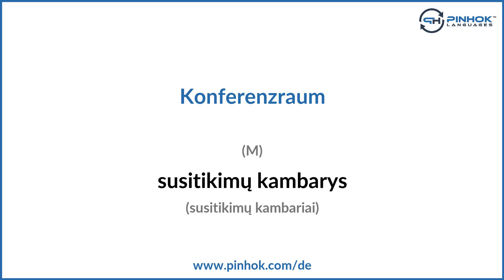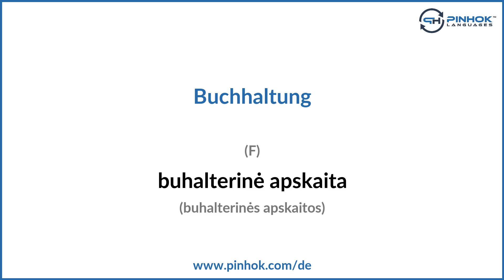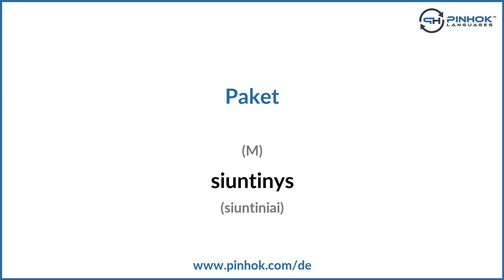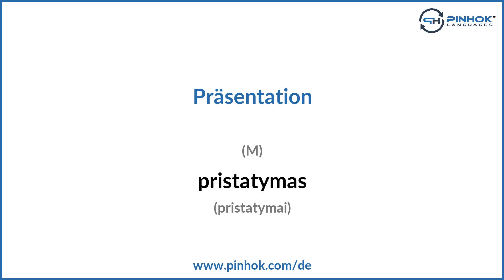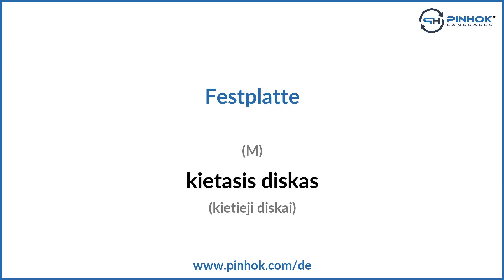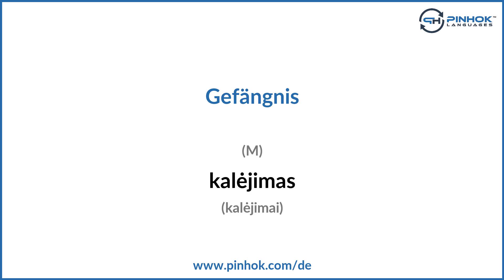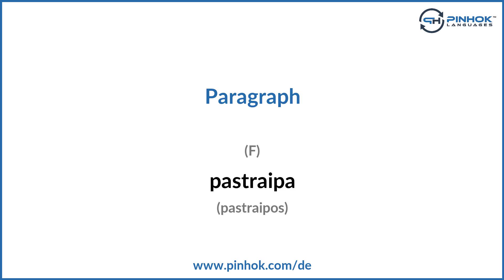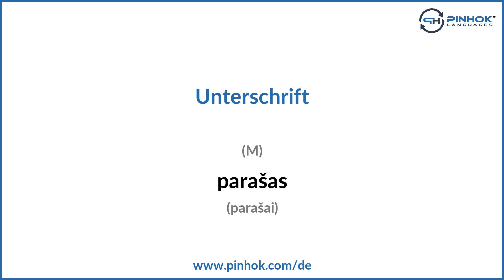Litauisch für die Wirtschaft